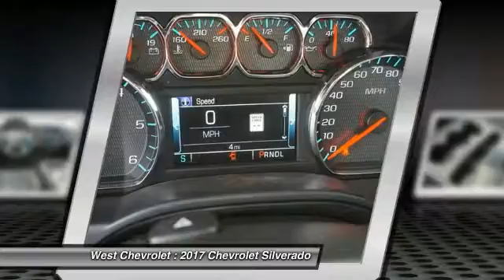2017 Chevrolet Silverado Alcoa TN 320239